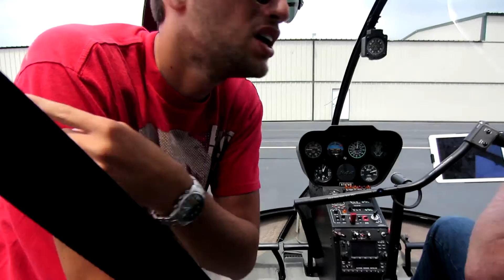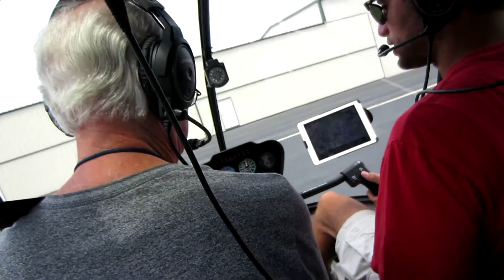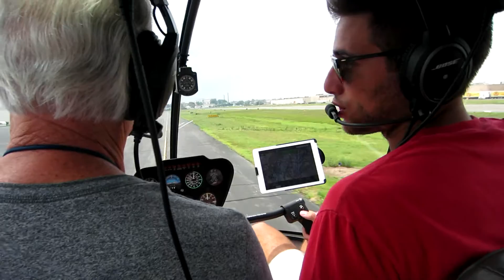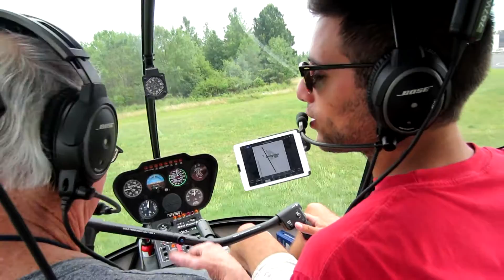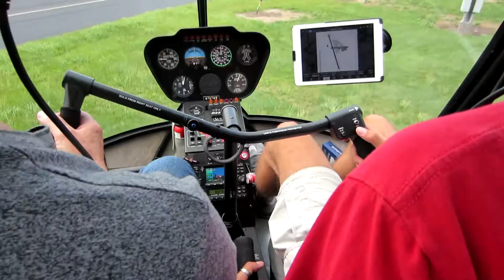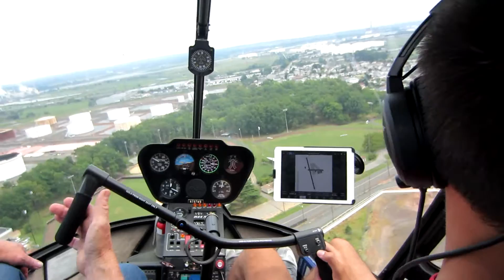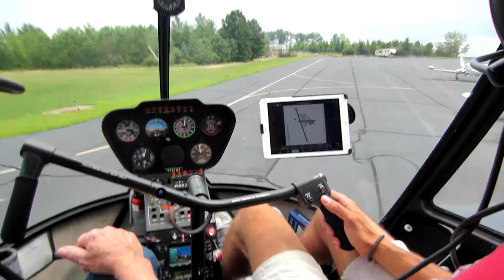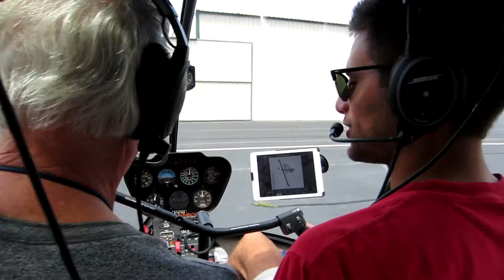Koondel Core Helicopter Movie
July 30, 2016: Bruce, Ellie, and Michael in an R44 helicopter (with no doors) at Core Helicopters in Linden, NJ, taking Bruce’s first helicopter flight lesson and tour around the Statue of Liberty and Ellis Island!